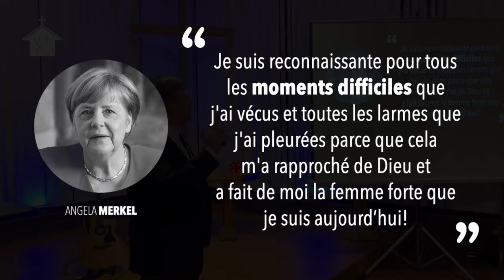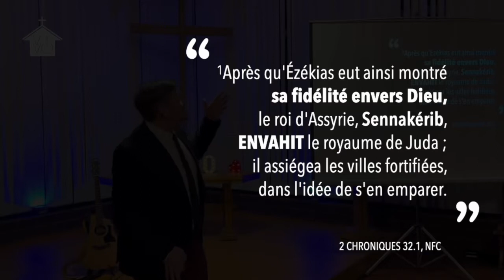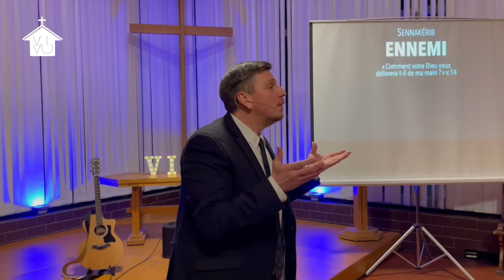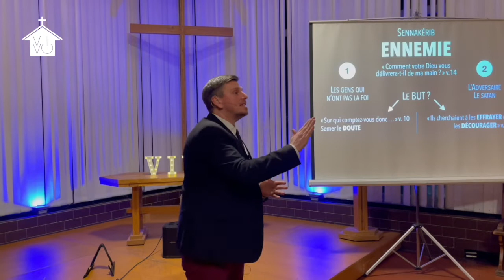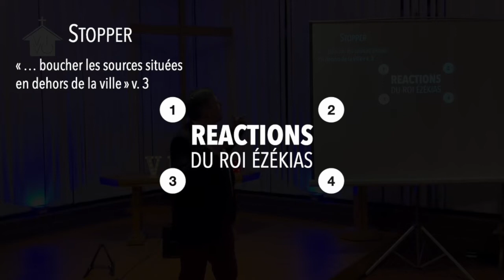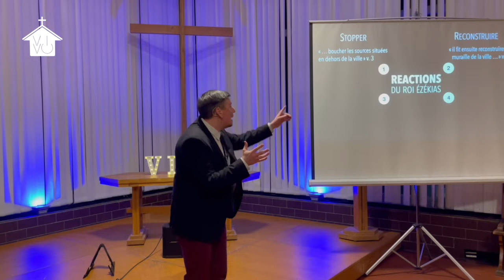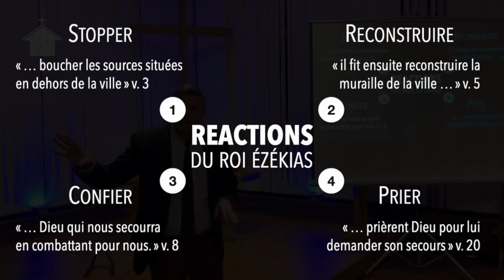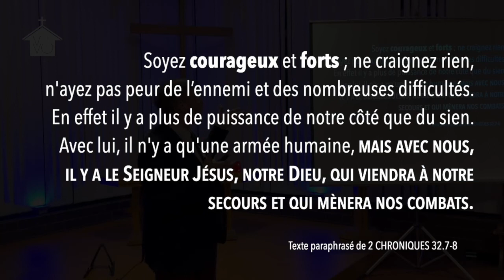"Temps difficiles" Léo Lopez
Serie —Le réformateur l 4—
Traverser des moments difficiles est inévitable... la question que l'on pourrait se poser est : comment les traverser ? Quels outils Dieu nous donne-t-il pour faire face aux difficultés ?
Voir comment le roi Ézéchias a traversé des moments difficiles nous incite à affronter les difficultés d'une autre manière.

Nous continuons à étudier la vie du Roi Ézéchias.